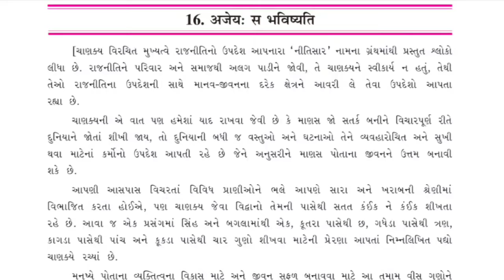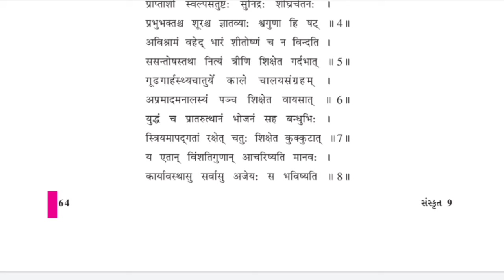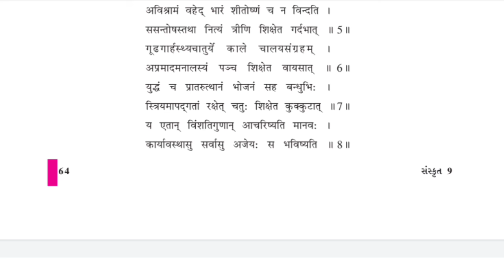std 9th. subject : Sanskrit. ch. 16. " अजेयः स भविष्यति " part 2.